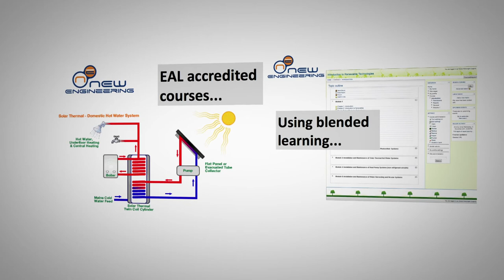John Chudley h264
E News chat with National Apprenticeship Service's John Chudley about Green Skills and Renewables sector.

John chats about the growing need of the Green and Renewable's sector for Apprenticeship framework development. The Green and Renewables sector is growing so large that John explains that Apprenticeship framework development will be required to provide Apprenticeships tailored to the needs to the sector. John explains that with the anticipated growth in off-shore wind generation there is the need for some 60,000 new jobs over the next five years, which provides the scope for dedicated Apprenticeship frameworks to meet the needs of the sector. John outlines that the anticipated way forward would be to draw together the needs of employers and work with the sector skills councils to provide dedicated and specialised frameworks.

John also discusses the need of Green or Renewable Apprenticeships from level 3 up to higher level Apprenticeships (potentially to level 7) or  to lead to being a Chartered Engineer in the renewable sector. John raises a very interesting point of raising the level of professional competence, rather than focussing on degree or masters level equivalents.

Please click on the video below to hear what John has to say about Green Skills apprenticeships and higher level apprenticeships: